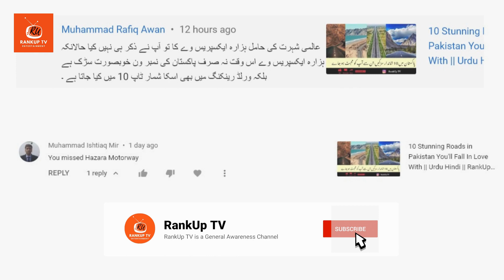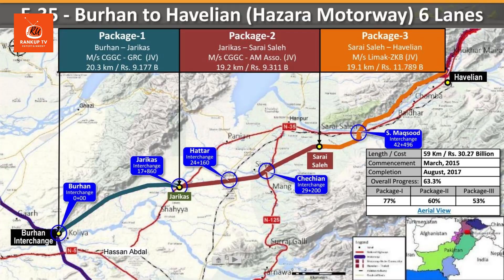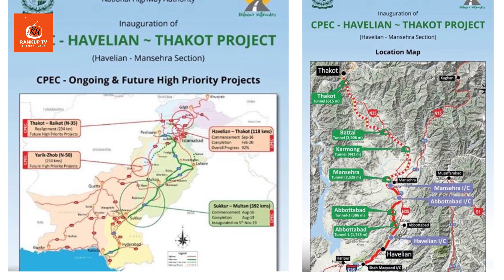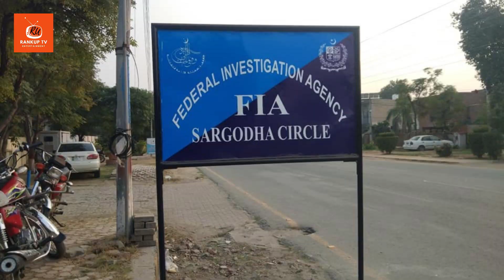Hazara Motorway's Stunning Landscape! || Urdu Hindi || RankUp TV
Explore Hazara Motorway's Stunning Landscape! || Urdu Hindi || RankUp TV

The Hazara Motorway winds through some of the most stunning landscape in Pakistan. The road climbs high into the mountains, providing breathtaking views of snow-capped peaks and rushing rivers. The motorway is a popular destination for tourists and locals alike, who come to enjoy the natural beauty of the area.

The Hazara Motorway winds its way through the stunning landscape of Pakistan's Hazara region. The route offers travelers a chance to see some of the most beautiful scenery in the country, from snow-capped mountains to rushing rivers. The motorway is also a key transportation link for the region, connecting the cities of Abbottabad and Mansehra.

Asalam-o-Alikum RankUpTV family. I hope you enjoyed the video. Take precautions, Allah Hafiz.